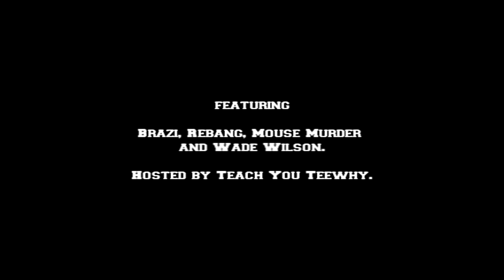TRENTON, NJ: SCHOOL OF LOST TALENT: THE CLASS SHOW TALENT!!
The School of Lost Talent show is based on Trenton Rappers exposing themselves proving to other Cities that they can Rap. THE CLASS OF A+ LYRICS!!